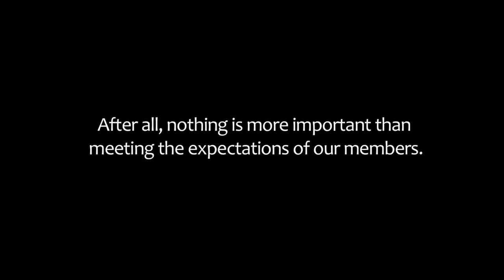TGC at Sacconnesset Maintenance Trailer